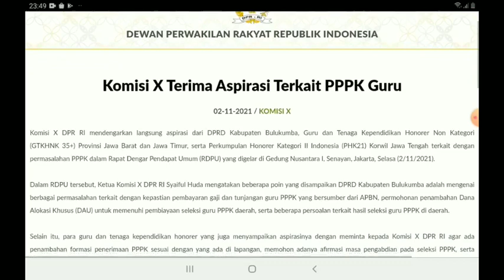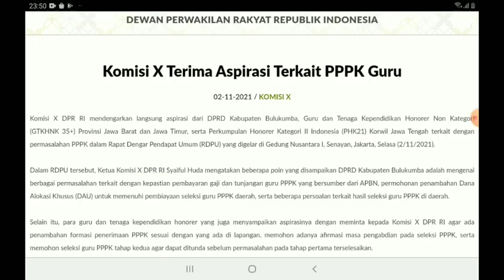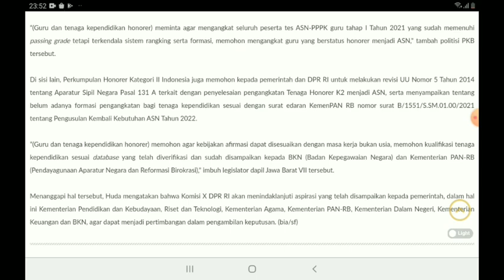Kabar Gembira !! Berikut Aspirasi Hasil Rapat Komisi X dalam RDPU Jelang Seleksi Tahap 2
Berikut rangkuman Pembahasan RDPU Antara Komisi 10 dengan berbagai pihak terkait PPPK 2021. Semoga Aspirasi yang di tampung fapat di usulkan ke Panselnas dan Pihak Kementrian dapat di jadikan pertimbangan dalam memutuskan segala sesuatu terkait PPPK.